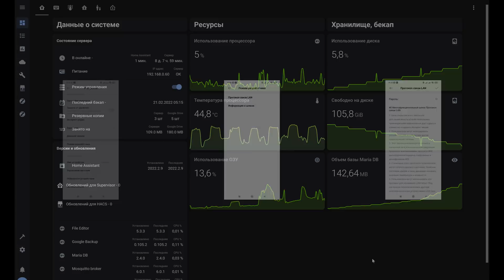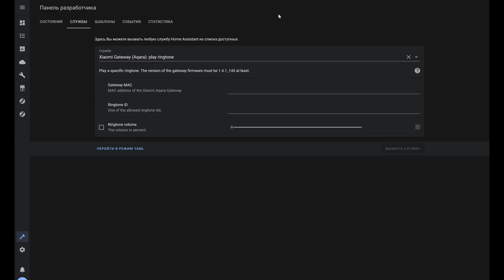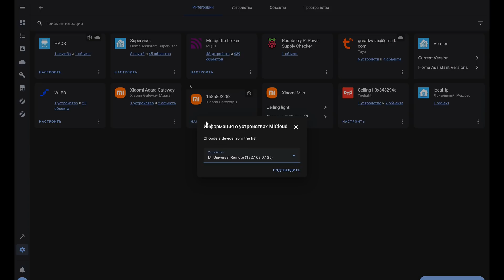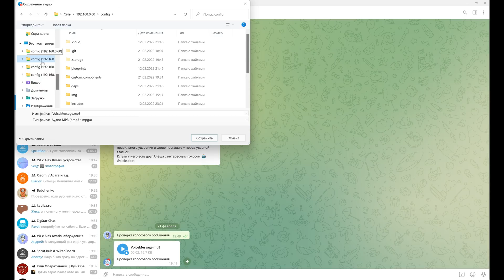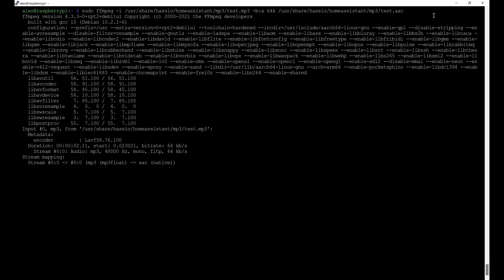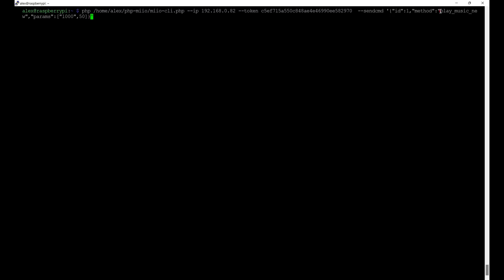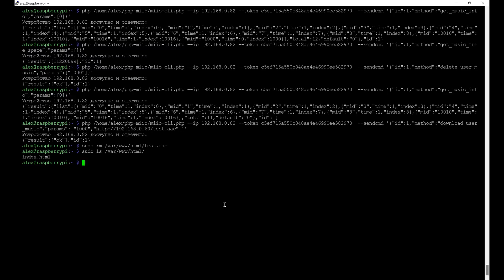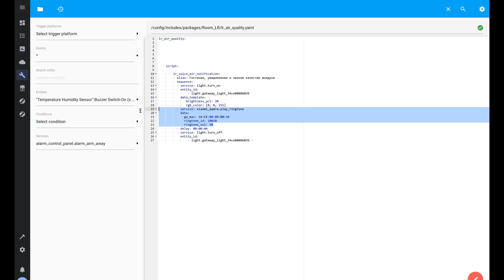Xiaomi Gateway 2 DGNWG02LM - локальная запись mp3 файлов, звуковые уведомления в Home Assistant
В видеоуроке показан способ создания, преобразования и записи в память шлюза Xiaomi Gateway 2 DGNWG02LM - mp3 файлов, а также использование их в Home Assistant в качестве голосовых уведомлений.

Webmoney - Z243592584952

00:00 - Вступление
01:04 - Подготовка
04:03 - Обновление
04:37 - Установка
06:25 - Создание уведомление
08:51 - Работа с шлюзом
13:13 - Home Assistant
14:40 - Вывод